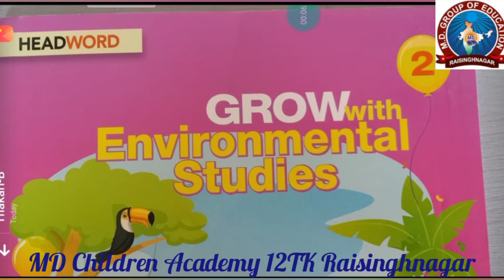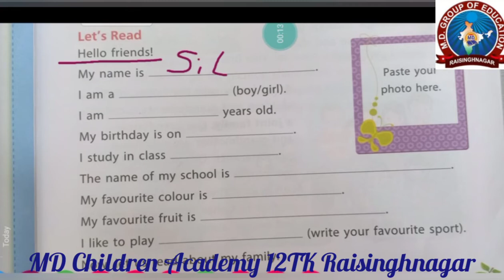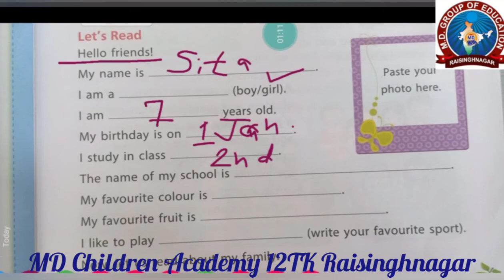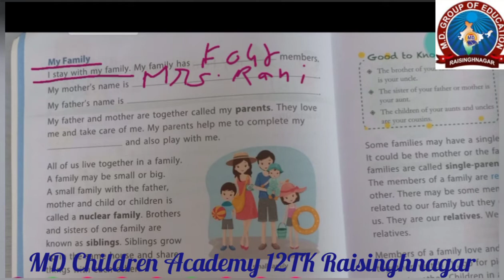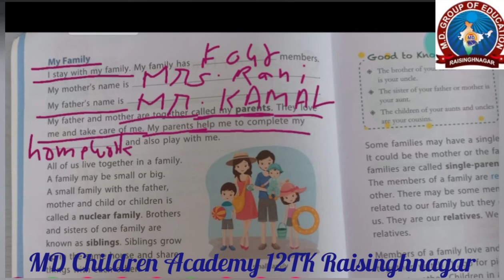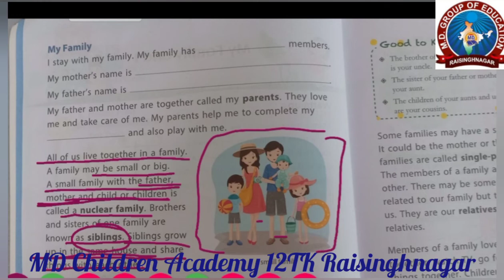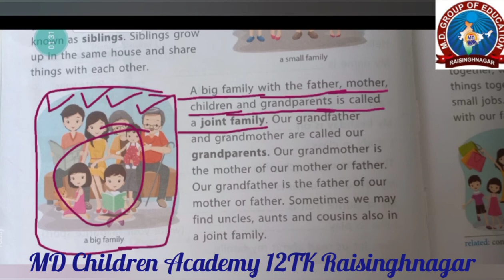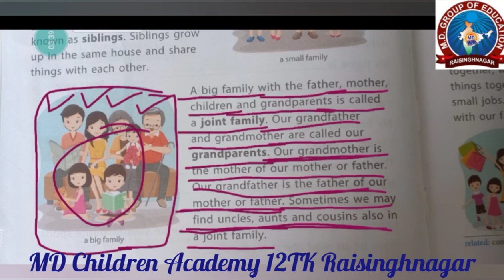Class 2nd EVS Ch 1 My Family And I By Ms Shivani Aggarwal M D Children Academy